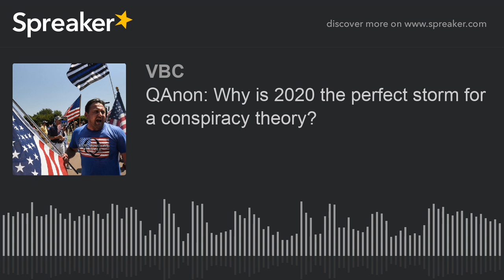QAnon: Why is 2020 the perfect storm for a conspiracy theory?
A look at a recent news report